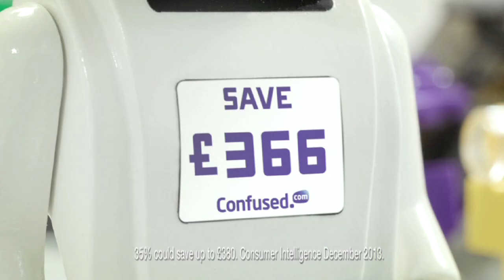The LEGO Movie - LEGO Ad Break - Official Warner Bros.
TheLEGOMovieDVD -- Out on Blu-ray July 21st.

The LEGO Movie follows Emmet, an ordinary, rules-following, perfectly average LEGO minifigure who is mistakenly identified as the most extraordinary person and the key to saving the world.

Will Ferrell, Morgan Freeman, Liam Neeson, Will Arnett, Elizabeth Banks, Nick Offerman and Alison Brie join Chris Pratt to form the cast of the first-ever full length theatrical LEGO movie, the greatest movie ever assembled.